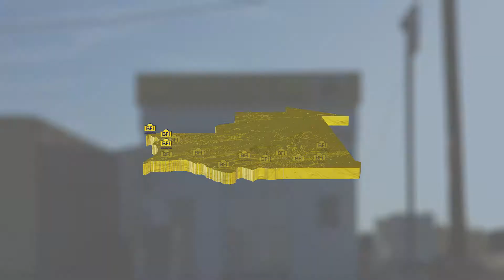Banque des Financements Islamiques (BFI)